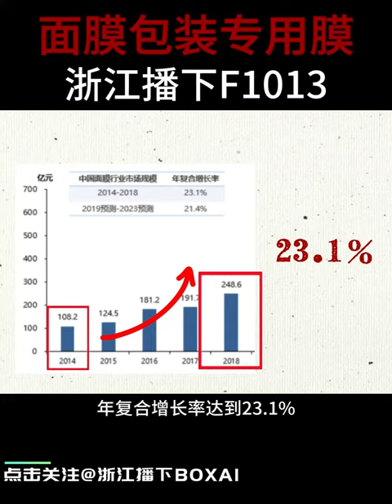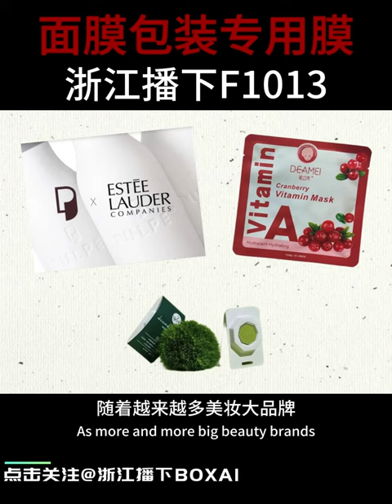Fregreen® | Barrier Degradable Film for Facial Mask Packaging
Barrier Degradable Film for Facial Mask Packaging